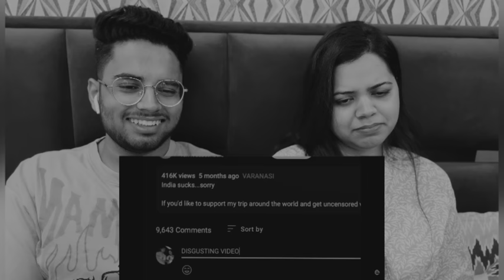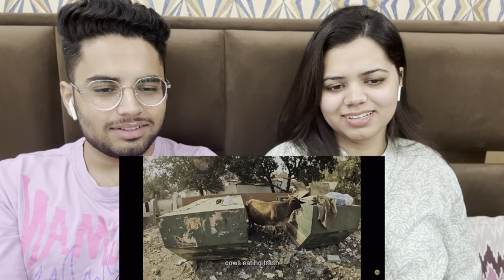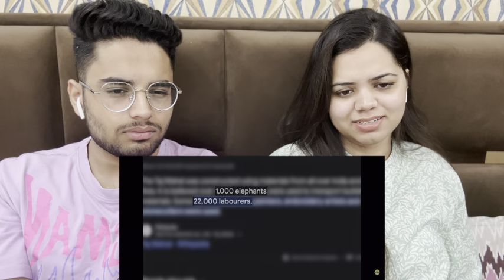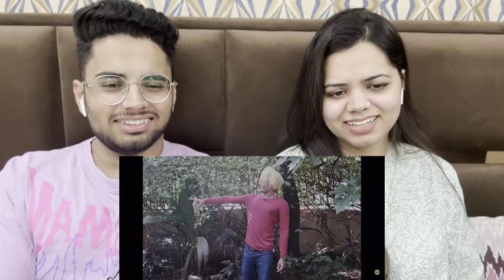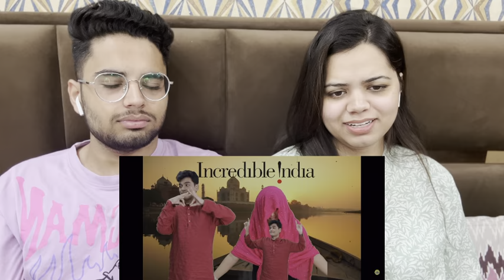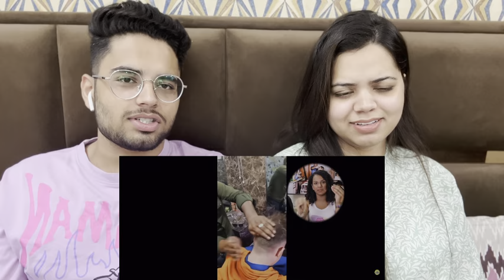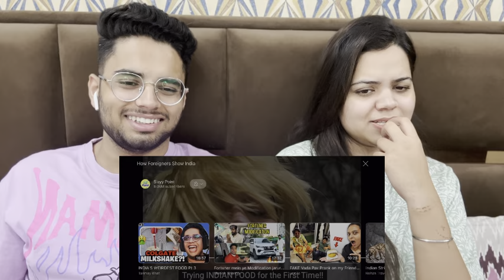How Foreigners Show India | SLAYY POINT | REACTION | NERDS REACT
Video Details :- How Foreigners Show India | SLAYY POINT | REACTION | NERDS REACT